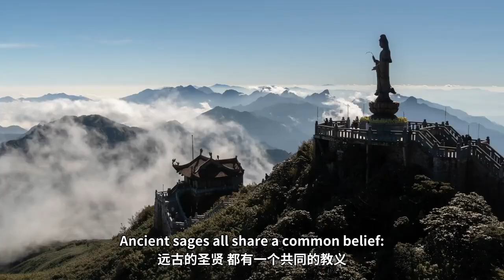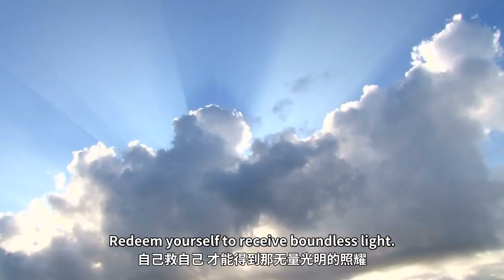全球信仰文化国际论坛大会宣传片 International Forum on Global Faith and Culture Promo video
热爱世界和平，关心人类命运，崇尚精神高度，关怀芸芸众生人们的福音！
 “全球信仰文化国际论坛”组织终于应运而生！
第一届“全球信仰文化国际论坛”将于2023年9月30日—10月2日于新加坡正式举办！
 这是属于每一个有良心人的平台，您尽可以自在地发表自己的见解，让全世界听到您的声音！
 来吧，万众瞩目的盛会，让我们一起，来创造美好的未来！

为什么要举办全球信仰文化国际论坛
这个世界需要可持续发展， 这个世界需要越来越美好， 这个世界需要和平， 这个世界需要理解， 这个世界需要交流， 你不觉得这个世界缺少了什么吗？ 对，你和我一样的觉知：这个世界，少了一个平台！ 一个人人可以平等分享，平等交流，平等演说的世界级的平台！ 那就让我们一起来共建这个平台，邀请有大爱的人，为我们共同生存的世界添光彩！

🌐脸书 Facebook
OOSS Singapore 新加坡
OOSS Kuala Lumpur 吉隆坡
Penang 槟城